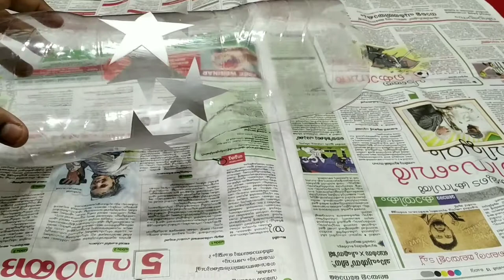Christmas crib cum nativity bottle art| Plastic bottle| Bottle art competetion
Reusing plastic bottle
reusing ideas
christmas bottle art competetion